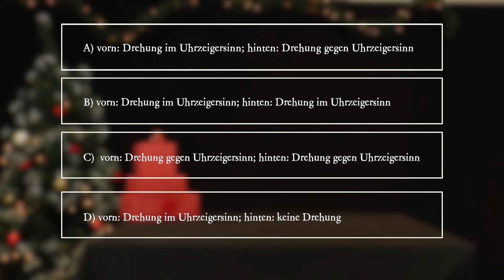PiA - Physik im Advent 2018 - Aufgabe 20